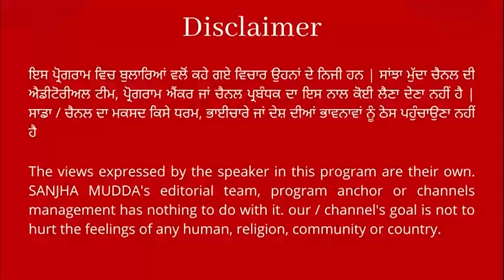ਬੁਲੇਟ ਦੇ ਪਟਾਕੇ ਪਾਉਣ ਕਰਕੇ ਪੁਲਿਸ ਨੇ ਕੱਟਿਆ ਨੌਜਵਾਨ ਦਾ ਚਲਾਨ ਨਿਹੰਗ ਸਿੰਘ ਦਾ ਪੈ ਗਿਆ ਪੁਲਿਸ ਨਾਲ ਪੰਗਾ,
ਬੁਲੇਟ ਦੇ ਪਟਾਕੇ ਪਾਉਣ ਕਰਕੇ
ਪੁਲਿਸ ਨੇ ਕੱਟਿਆ ਨੌਜਵਾਨ ਦਾ 10 ਹਜਾਰ ਦਾ ਚਲਾਨ
ਪੁਲਿਸ ਨੇ ਆਪਣੇ ਮੁਲਾਜਮ ਦਾ ਨਹੀਂ ਸੀ ਕੱਟਿਆ ਚਲਾਨ
ਨਿਹੰਗ ਸਿੰਘ ਦਾ ਪੈ ਗਿਆ ਪੁਲਿਸ ਨਾਲ ਪੰਗਾ, ਹੋ ਗਿਆ ਹੰਗਾਮਾ, ਦੇਖੋ ਵੀਡੀਓ